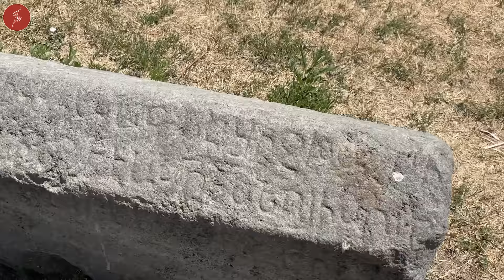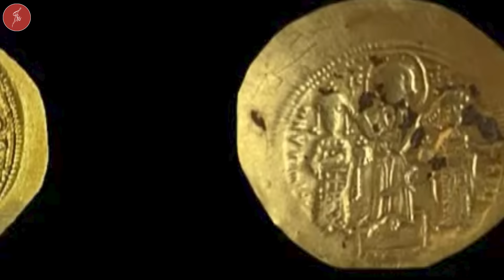MALAZGİRT ZAFERİNİN KAYIP KAHRAMANLARI BULUNDU ! / SAVAŞALANI VE ŞEHİTLİK BAKIN NEREDE/TalhaUğurluel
Türk Halkının Çocukluğundan İtibaren İçine Kazınmış Bir Kaç Önemli Tarih Vardır. Bunlardan Biri de 1071 Malazgirt Meydan Muharebesi'dir. Ancak Bu Kadar Önem Verdiğimiz Bu Savaşın Tam Olarak Nerede Olduğu Düne Kadar Bilinmemekteydi. İşte Artık Bu Son Derece Önemli Olayın Cereyan Yerini Biliyoruz. Sadece Savaş Alanını Değil, Şehitlerimizin Yattıkları Yerleri de Biliyoruz.